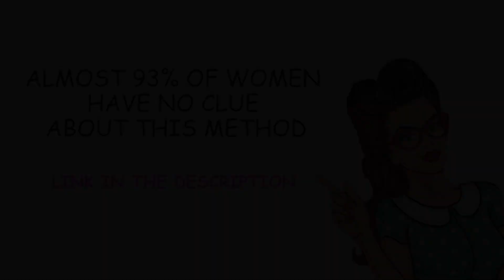Healthy Breakfast Ideas For Weight Loss 💙 Easy Cucumber Fritters (360 calories)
Healthy Breakfast Ideas For Weight Loss

💚 Cucumber fritters:
Squeeze the courgettes between your hands to remove any excess moisture. or you can use filter bags like me.

Beat the eggs 🍳 in a bowl, add the courgettes and most of the dill, and mix together. Add the flour, mix again and season.

Heat the oil in a non-stick frying pan. Put a large serving spoon of the mixture in the pan, then add 2 more spoonfuls so you have 3 fritters. Leave for 3-4 mins on a medium heat until golden brown on one side and solid enough for you to flip over, then flip over and leave to go golden on the other side.

Cucumber fritters 360 calories (1 serving)

✔️ Ingredients:

1️⃣ 2 cucumbers
2️⃣ 3 tsp rice flour
3️⃣ 2 eggs 🐣🐣
4️⃣ Salt and black pepper
5️⃣ 1 tsp olive oil